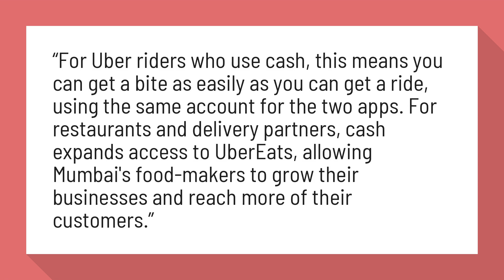Can you pay cash for Uber eats?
UberEats to accept cash payments in select countries, starting with ...

“For Uber riders who use cash, this means you can get a bite as easily as you can get a ride, using the same account for the two apps. For restaurants and delivery partners, cash expands access to UberEats, allowing Mumbai's food-makers to grow their businesses and reach more of their customers.”